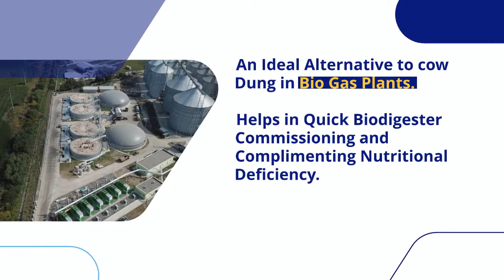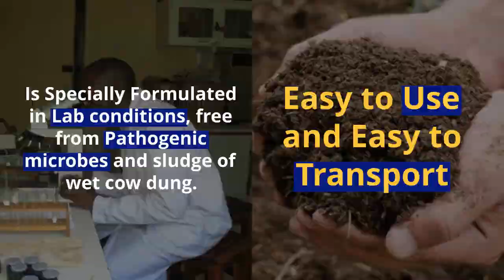Cow Dung Extract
Innovative Product Developed By Superweld Technologies.